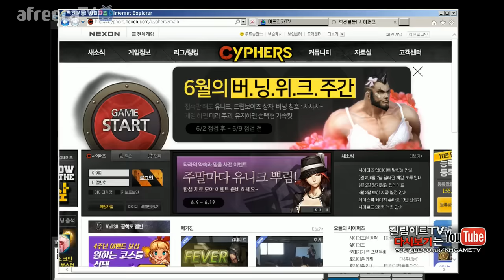[사이퍼즈] 킬링히트 대리부스터 - 66급 노랑수선화 님 / 250만 달러 (16.06.01)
사이퍼즈 시청자 66급 노랑수선화 님의 대리부스터 입니다 :)